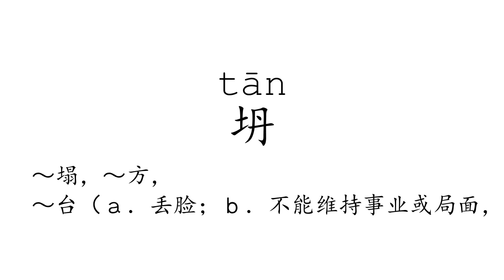Learn Chinese with strokes, pronunciation and words (How to pronounce Chinese character 坍)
How to write and pronounce the 3745th frequently used Chinese character: 坍.

1, The meaning of a word changes according to its tone.
2, It is the only pictographic language still in use today, which is quite intuitive.
3, It is one of the most ancient languages, but still adapting newly-created words stably.